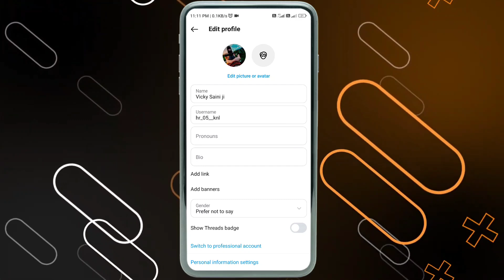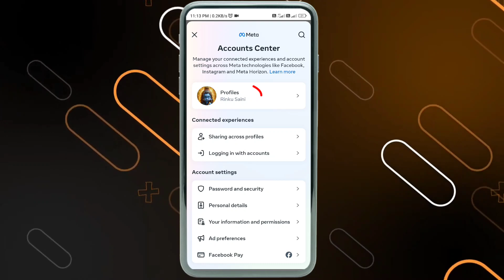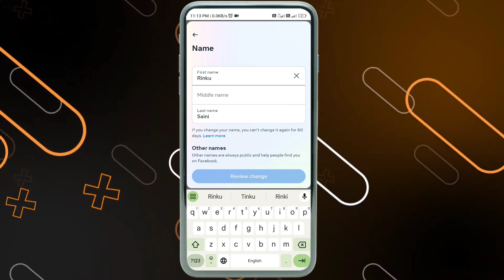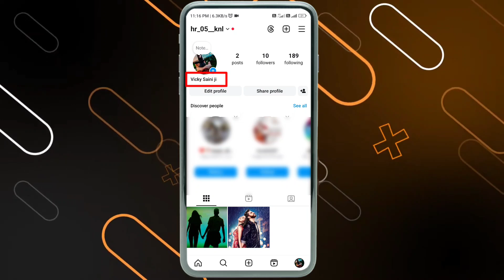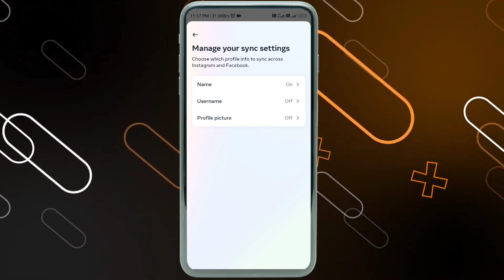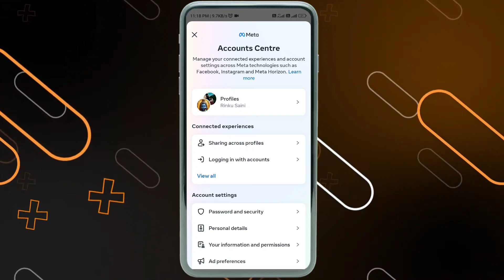How To Change Name In Instagram After Twice | You Can't Change Your Name Instagram 14 Days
🔴 Queries -
how to change your instagram name within 14 days
how to change your instagram username within 14 days
instagram name change 14 days problem
you can not change your name right now because you have changed it twice within 14 days
how to change your name on instagram without waiting 14 days

🔴 Best Videos -